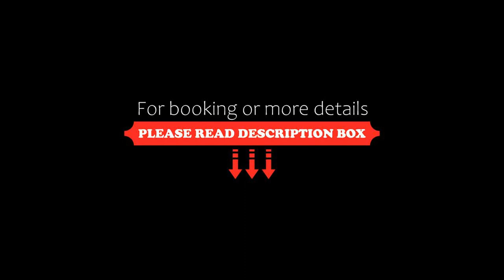Domek pod Groniem, Mizerna, Poland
About Property:
Offering a garden and garden view, Domek pod Groniem is situated in Mizerna, 25 km from Bania Thermal Baths and 33 km from Treetop Walk. This property offers access to a balcony, free private parking and free WiFi. The property is non-smoking and is located 17 km from Niedzica Castle.

The chalet is equipped with 2 bedrooms, 1 bathroom, bed linen, towels, a flat-screen TV, a dining area, a fully equipped kitchen, and a terrac...
Property Type: Hotel
Address: Mizerna 3, 34-440 Mizerna, Poland
Searching For
1. Domek pod Groniem - Mizerna - Poland
2. Domek pod Groniem - Mizerna - Poland Address
3. Domek pod Groniem - Mizerna - Poland Rooms
4. Domek pod Groniem - Mizerna - Poland Amenities
5. Domek pod Groniem - Mizerna - Poland Offers and Deals
Audio Credit:
Track Title: Blank Slate
Artist: VYEN